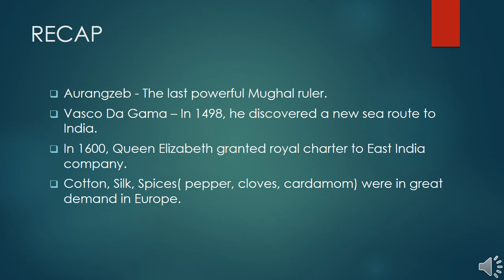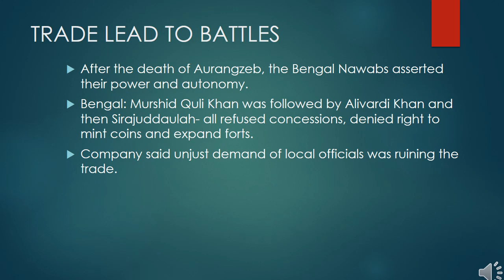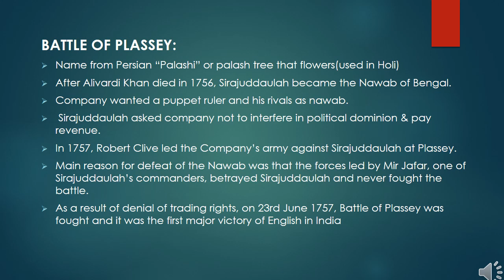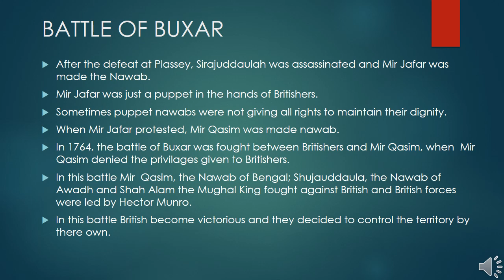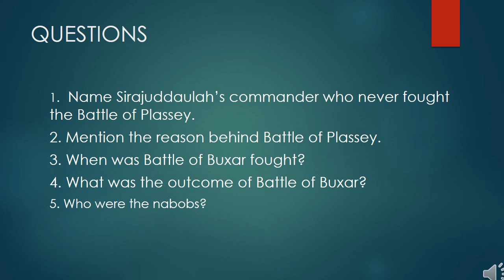Grade 8 Hemapriya History Chapter 2 Video 2